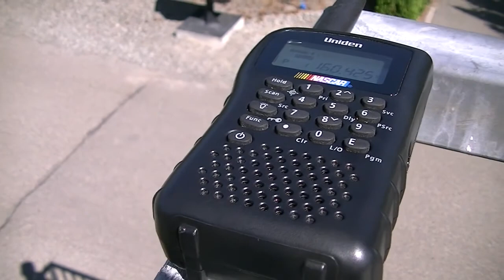CP Mixed Freight Eastbound @ Kamloops 8-7-11 CP AC4400CW 8526 leading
First of 2 catches I shot today.

Shot At 10:53Pm on Cp's Shuswap Subdivision At Mile 121.
Here we see a 35 carmixed freight lead by CP AC4400CW 8526 & CP ES44AC 8835 for the power on this train. 2011 RailFanJon Productions.